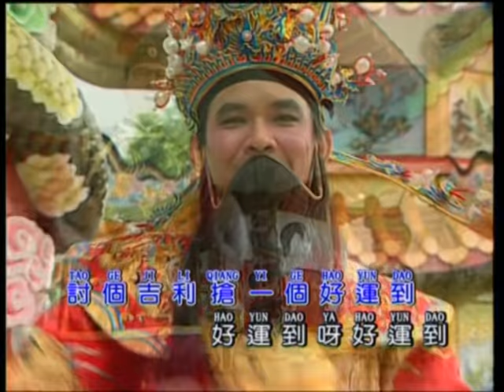[庄学忠] 声声锣鼓财神到 -- 龙腾千禧 (Official MV)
庄学忠 -- 龙腾千禧 (Official MV)